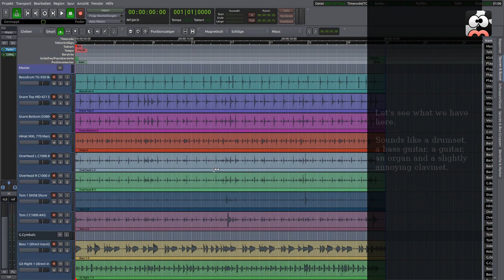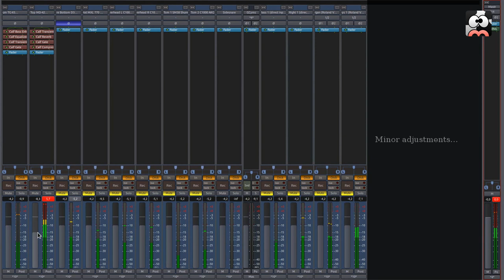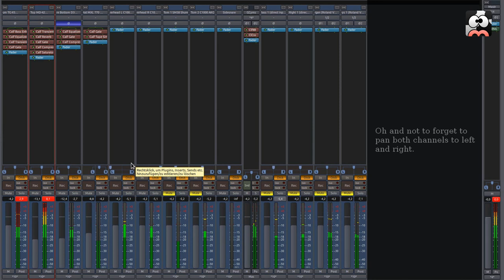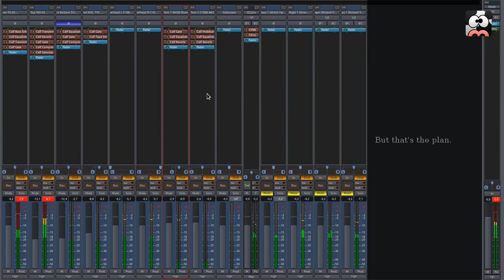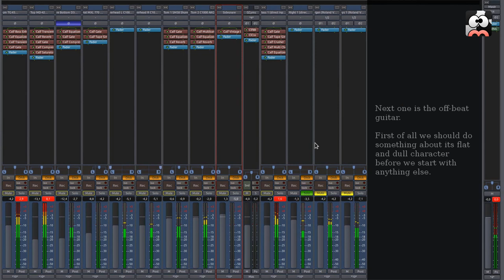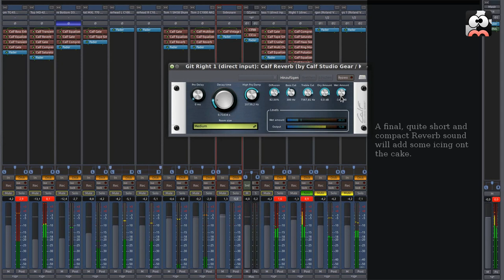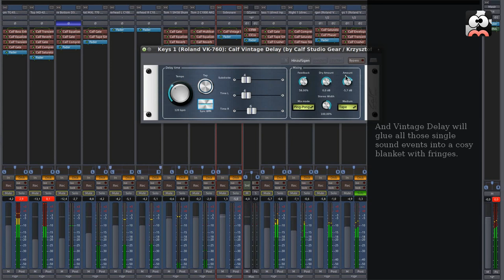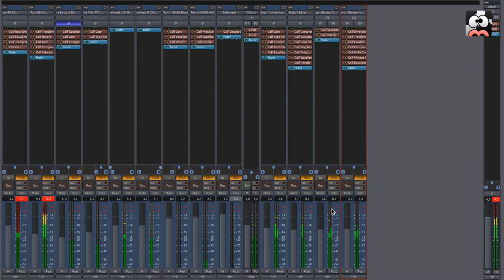Calf Studio Gear - Audio Plugins - Rough Mix with Calf FX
This one hour screencast guides through a rough mix done with Calf Studio Gear in Ardour 3. This time the focus is on "real" instruments like drumset, bass guitar, guitar and keyboards.

I've used some uncommon methods for a couple of tasks to not make a too boring "gate, filter, compress - gate, filter, compress - gate, filter..."-video.

There's a pre-post-comparison in the first couple of seconds to make decisions simple if you want to spend this hour or not.

Calf Studio Gear is a collection of sound processors and synthesizers for professional audio production available in Linux operating systems. It uses the LV2 standard but is usable as stand-alone in the Jack Sound Server environment, too.

Calf Studio Gear is available at no cost in a lot of Linux distributions but can also be obtained as source package here:

The version of Calf used in this screencast is 0.0.60pre2+